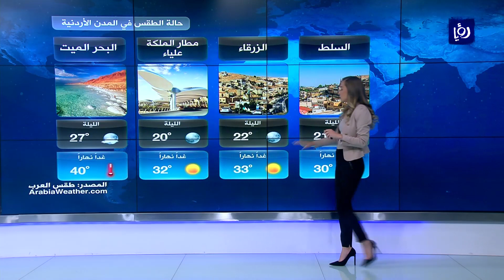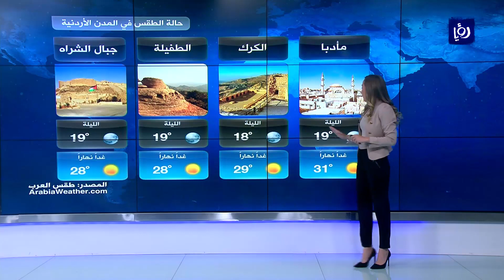النشرة الجوية الأردنية من رؤيا 5-7-2019 | Jordan Weather